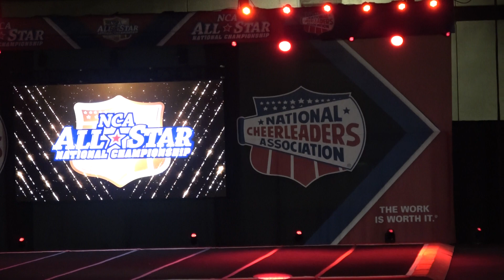Dallas 2020 KITTY CATZ Day 1 L5 Small Senior D2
Florida Triple Threat F3T Cheerleading NCA Nationals